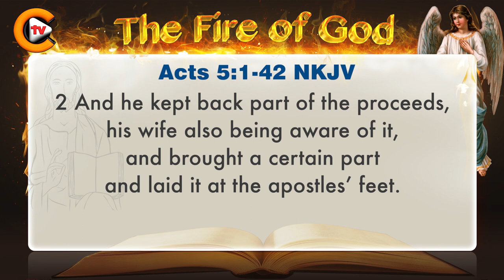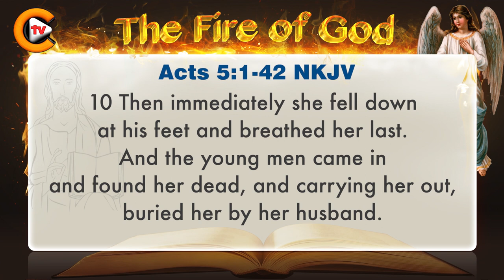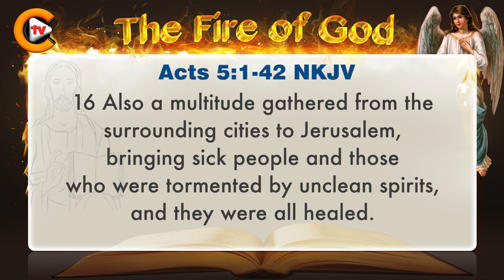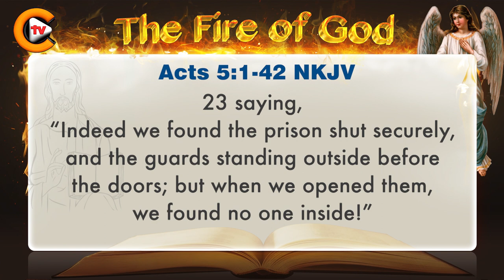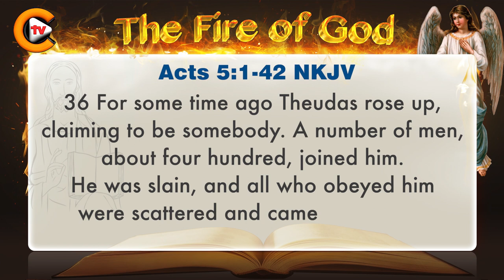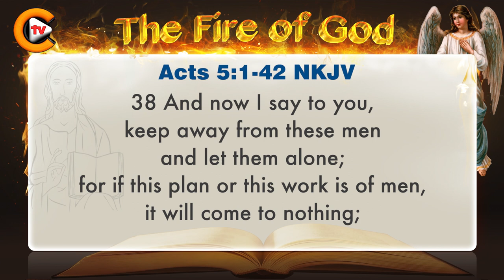♥️Gospel of Acts Chapter 5 ♥️biblestudy ♥️nkjv 🎚️bible